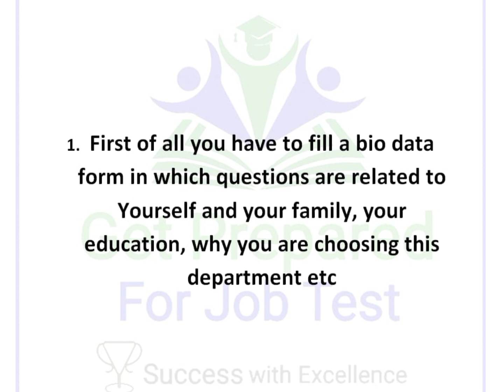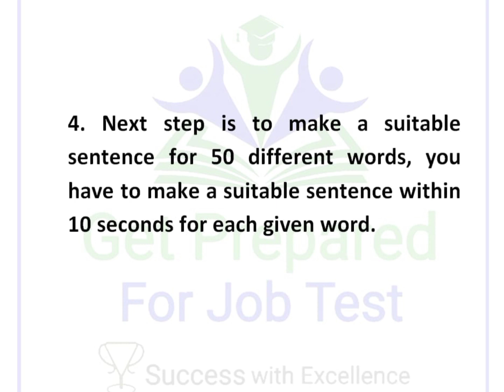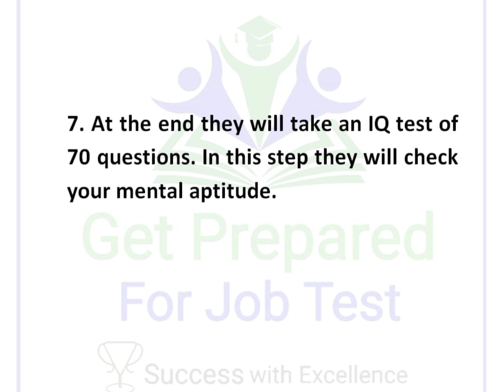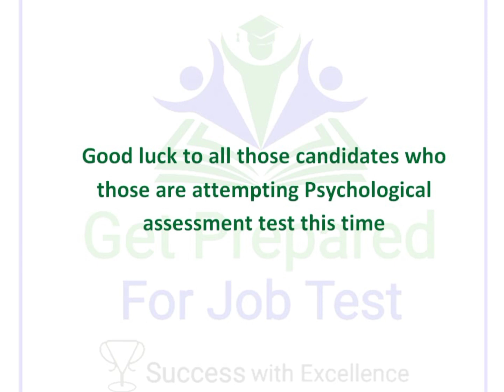PAEC Psychological Test 2023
Assalamualaikum

In this video we will discuss about Pakistan Atomic Energy Commission Psychologist test | Most Repetitive MCQs for Pakistan Atomic Energy Commission |

This video is very informative for Junior Assistant 1 Admin, Accounts , Junior Assistant II, Junior computer operator, Tech IV , Tech III, Tech II and for all other posts.

Keep in touch with Success with Excellence and be Successful!

JazakALLAH